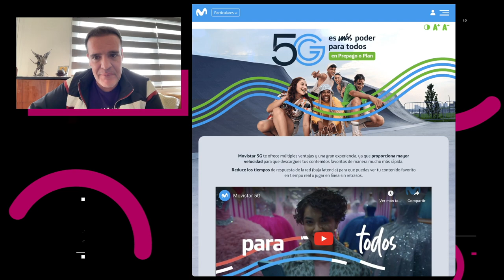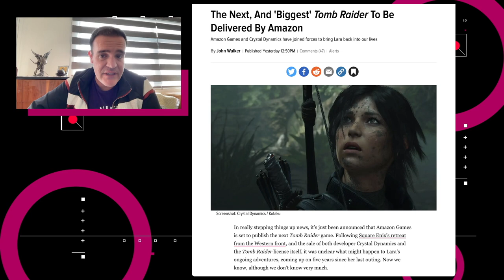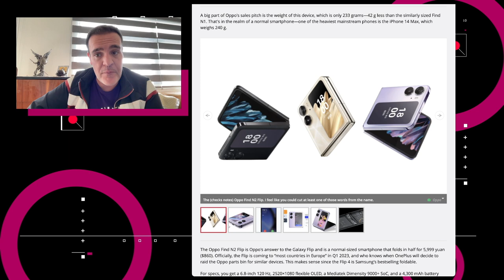Llega la red 5G a Movistar - NTX 273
Llega la 5G a Movistar, Oppo presenta teléfonos plegables y Twitter bloquea cuentas de periodistas.

Noticias:

00:16 En México, Movistar anunció el lanzamiento de su red 5G, la cual está disponible para todos, tanto a usuarios de planes de renta, como usuarios de prepago.

00:48 Twitter suspendió las cuentas de varios periodistas de medios como el New York Times, CNN, el Washington Post, The Intercept y Mashable.

01:32 Amazon Games publicará la siguiente entrega de la franquicia de Tomb Rider.

01:43 Microsoft agregó la integración total de Teams a los visores de realidad mixta HoloLens 2.

01:59 Oppo presentó sus nuevos teléfonos plegables.